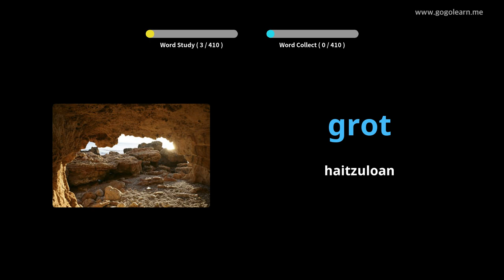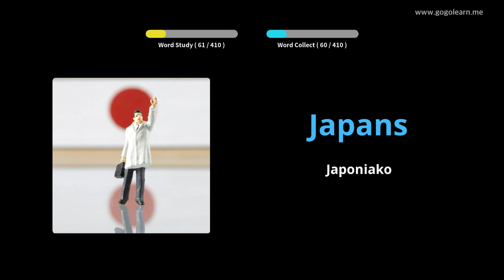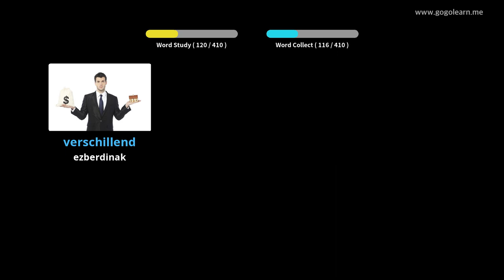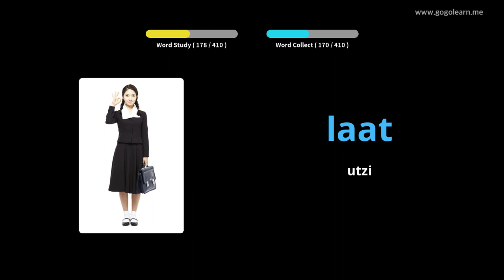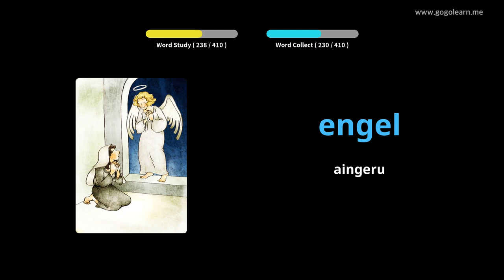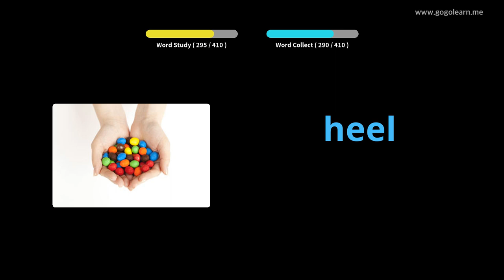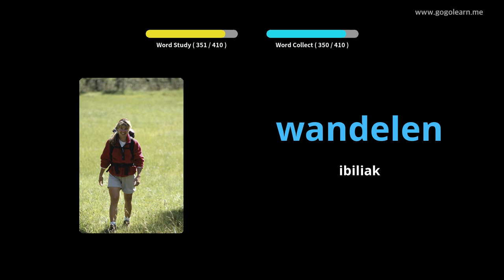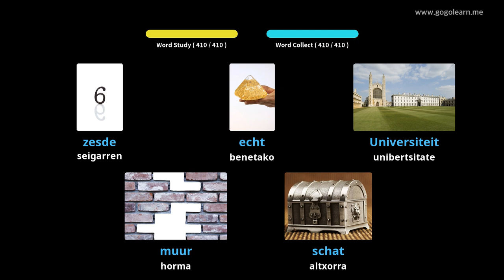Holandako Hiztegia Lehen Hezkuntza | Golearn